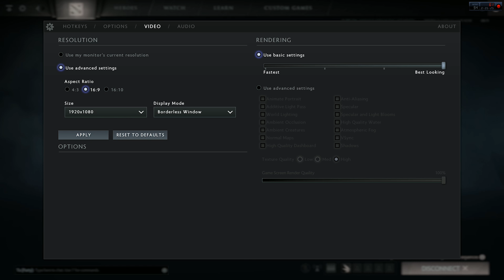[Dota 2 Reborn]Gameplay Hero Stormsprit